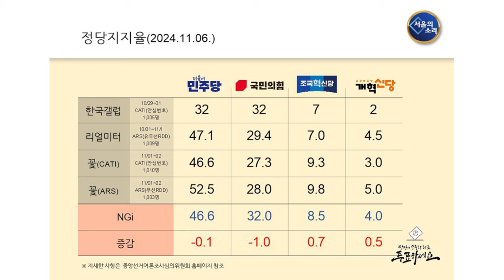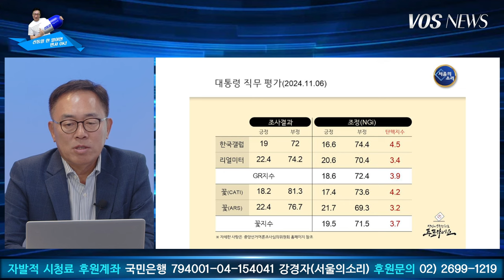11월 1주차 윤석열 탄핵 지수는? (feat. 김남기 박사)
11월6일 윤석열 탄핵 지수는?
2008년 '안티 이명박' 후신 서울의소리는 20여년 동안 어떠한 탄압에도 그 뜻을 굽히지 않고 행동해 왔으나 재정 문제로 활동에 제약을 받고있습니다. 거침없는 윤건희 정권 응징을 위해 정기후원을 호소드립니다. 한발 앞서가는 취재와 행동으로 보답하겠습니다. 감사합니다.